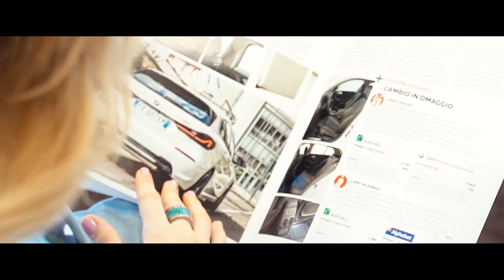Birindelli Auto - BMW THE 1 by Camilla Gullà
Con la Blogger Camilla Gullà in giro sulla nostra BMW THE 1